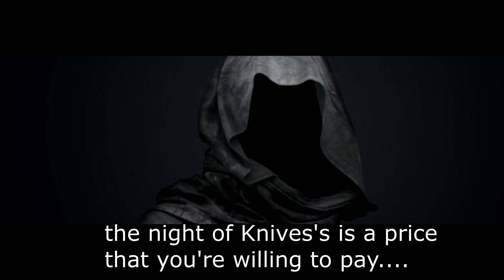Moon's Spawn Tonight (clip) Shadowthrone Sings Hamilton part 2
Shadowthrone drops by to give us the second part of his three part Hamilton Special!